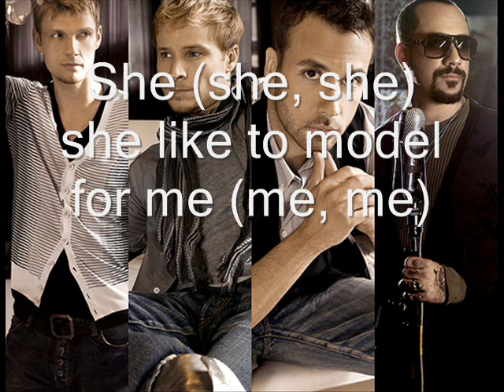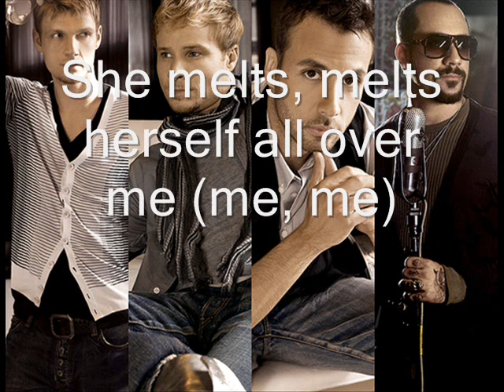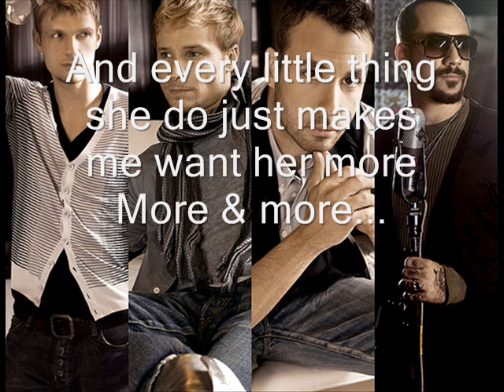Backstreet Boys Trouble With Lyrics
NEW SONG!!! It's really cool.Love it,hope you will too...Enjoy =)